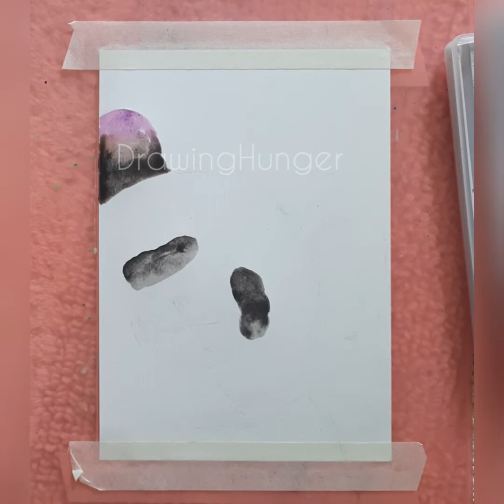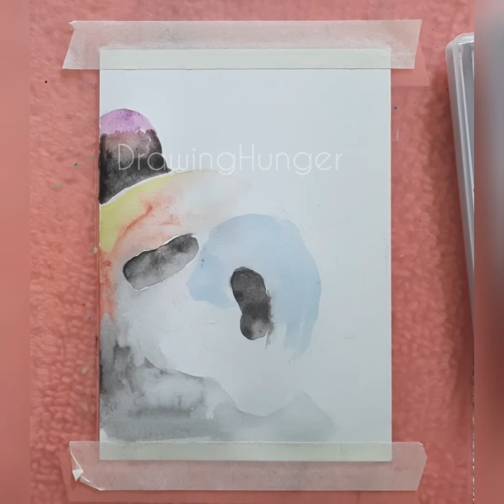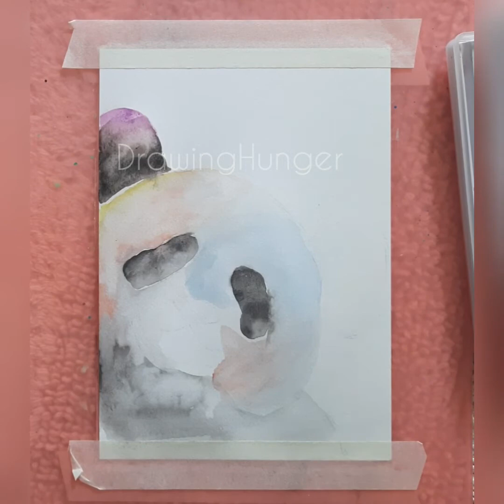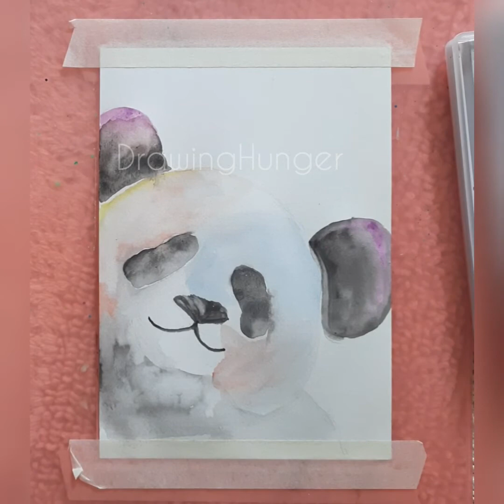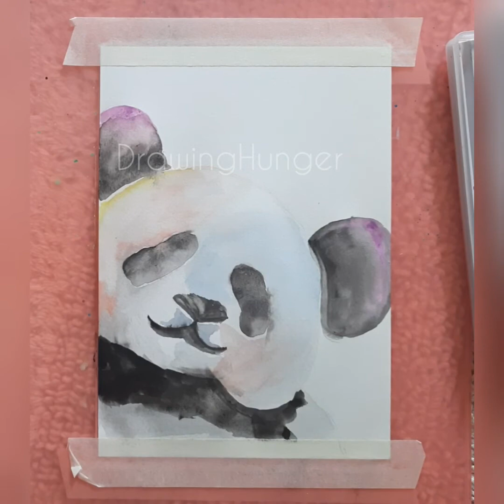How to draw Panda /watercolour painting step by step /easy watercolour techniques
Hi there,in this video I painted cute panda 🐼 using watercolours.